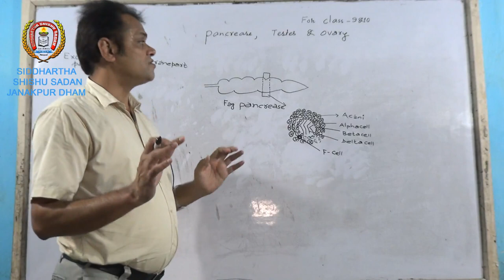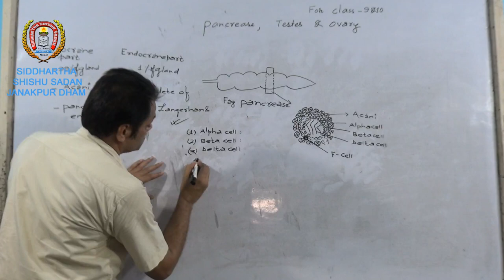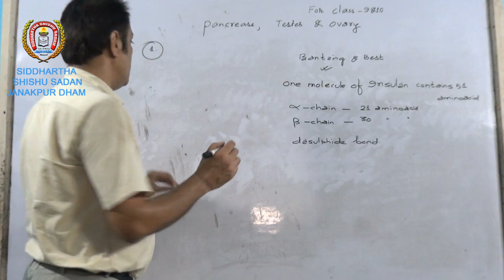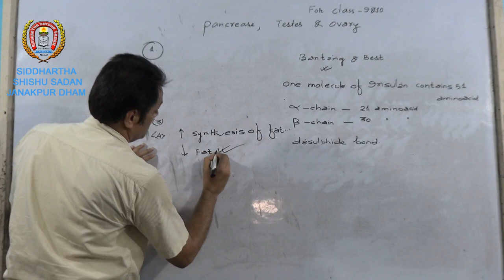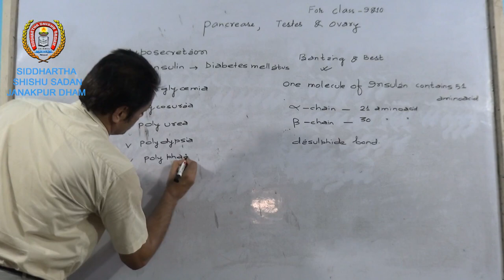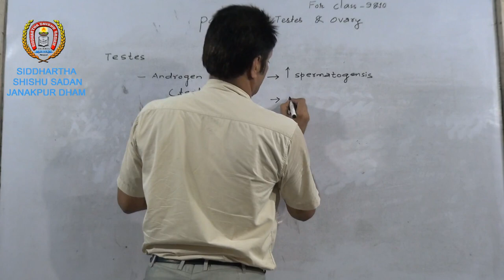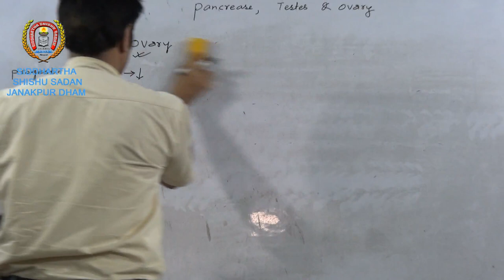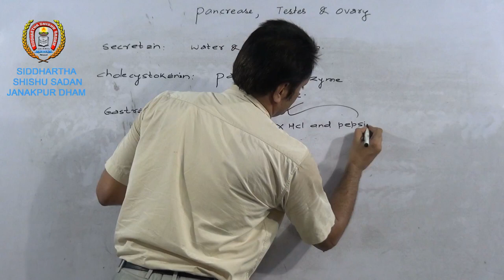Santosh Mishra Sir Sub. Science for class 9 & 10